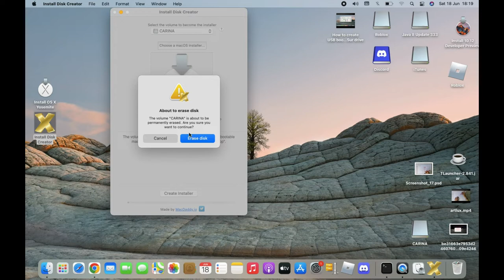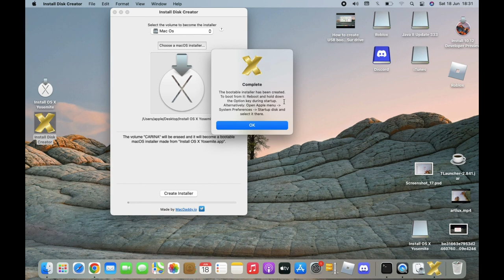Create a Bootable USB Sierra or Yosemite Installer in Mac OS X